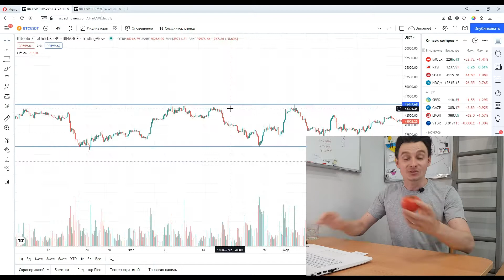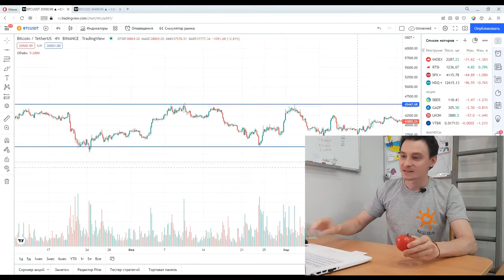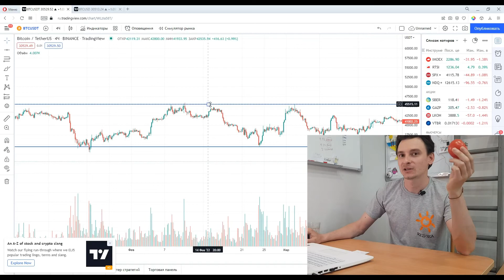Что общего у Биткоина и Помидора | BITCOIN vs TOMATO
✔️ Цель: 100.000$ на крипте за 2 года

Биржи, которыми я пользуюсь:
(отсортированы по моему приоритету по возможности заработать на лаунчпадах, лаунчпулах и так далее)